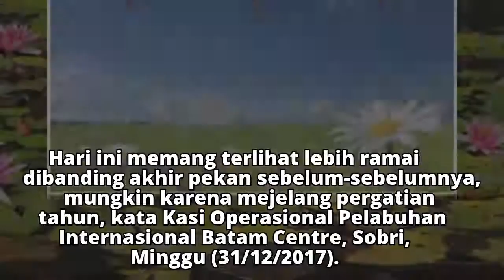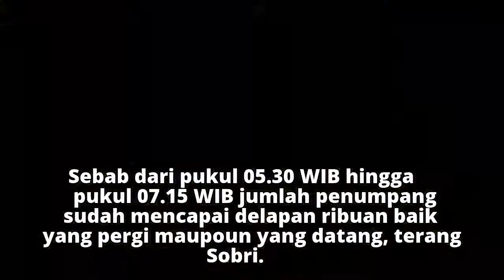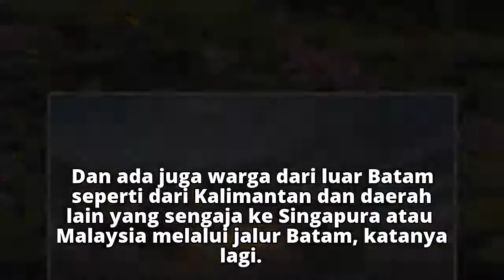Jelang Tahun Baru, Pelabuhan Internasional Batam Centre Dipadati Penumpang